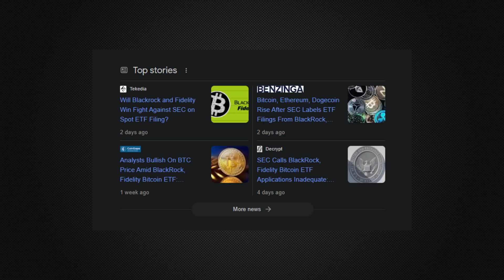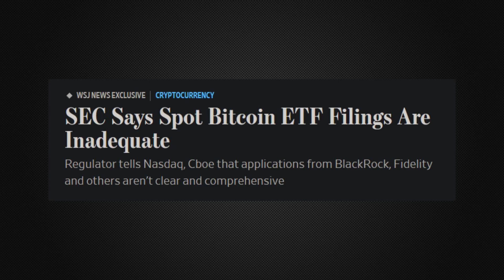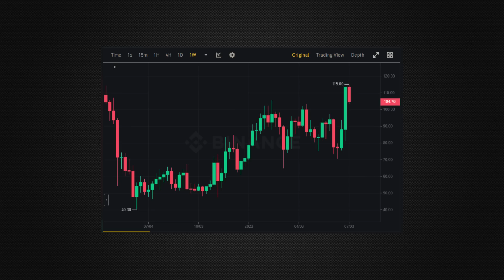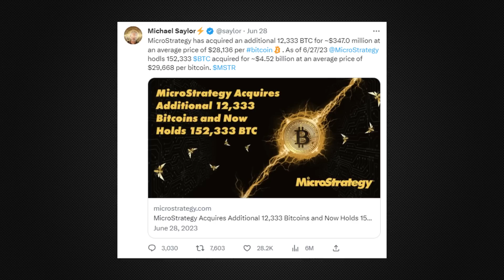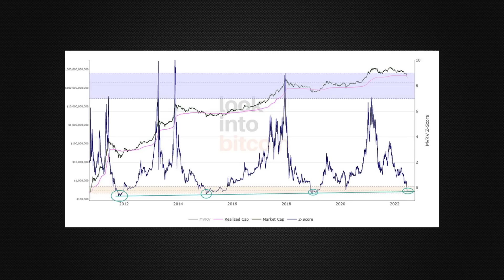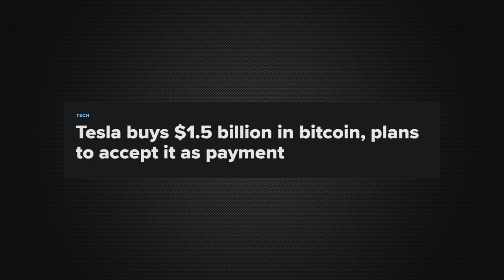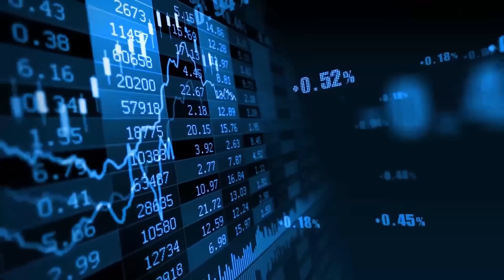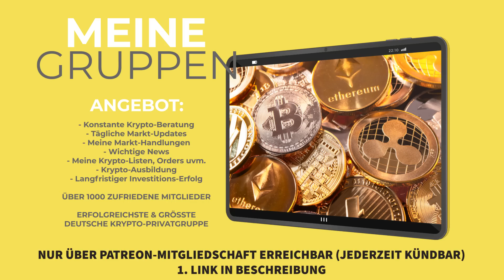Das Warten hat ENDLICH ein Ende, Bitcoin & Co. sind bereit für den KNALL!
WICHTIG: Man kommt nur über eine Mitgliedschaft in die Gruppen, mein Telegram Benutzername lautet "DonQuixotteX" und es gibt viele Scammer, die sich als mich ausgeben auf Telegram.
▶ Hinterlasst bitte ein Abo und Like :)